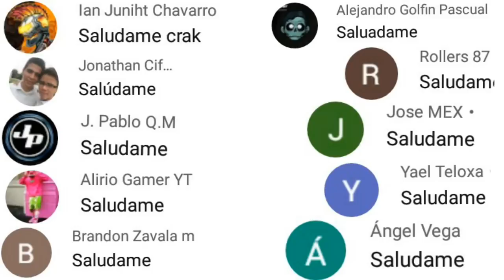OBTEN NUEVA MASCOTA GRATIS! Como funciona ruleta mágica FREE FIRE 2020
Como funciona evento TUNEL del TIEMPO